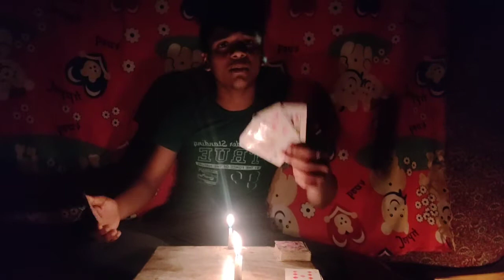হন্টেড ব্ল্যাক ড্যাব চ্যালেঞ্জ করতে গিয়ে এটা কি হলো।। exploring ghost 😮😮😮